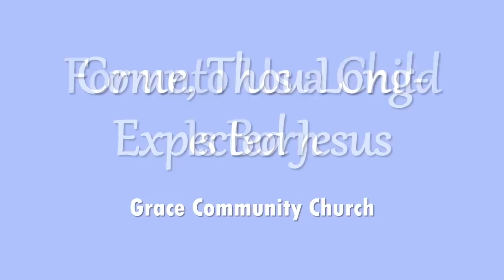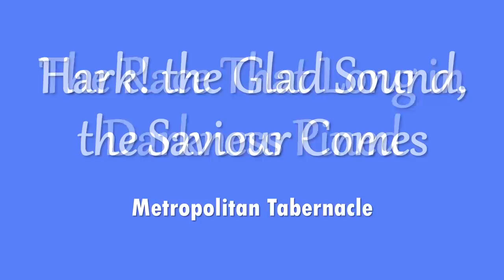1 Hour Christmas Hymns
Congregational singing

GRACE COMMUNITY CHURCH:
0:00 O Come, All Ye Faithful
3:09 Silent Night
6:44 Joy to the World
9:24 Angels We Have Heard on High
13:27 O Little Town of Bethlehem
16:55 It Came Upon the Midnight Clear
19:05 Hark! the Herald Angels Sing
22:15 Good Christian Men, Rejoice
24:25 Angels from the Realms of Glory
26:51 God Rest Ye Merry, Gentlemen
29:43 What Child Is This
33:38 While Shepherds Watched Their Flocks
36:33 For unto Us a Child Is Born
40:46 Come, Thou Long-Expected Jesus
43:01 O Come, O Come, Emmanuel

METROPOLITAN TABERNACLE:
46:07 The Race That Long in Darkness Pined
49:00 Hark! the Glad Sound, the Saviour Comes
51:12 Earth Was Waiting, Spent and Restless
53:57 Let Us All, with Grateful Praises
56:26 Angels from the Realms of Glory
59:50 Christians, Awake! Salute the Happy Morn
1:04:32 All My Heart This Night Rejoices